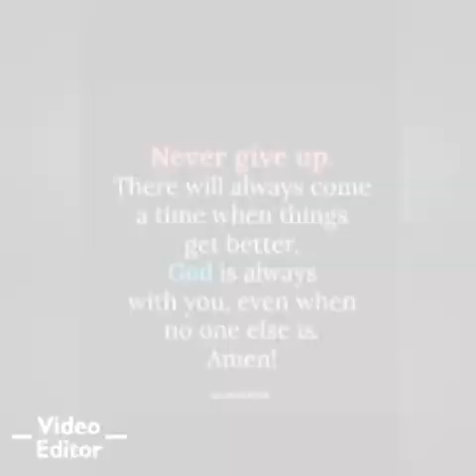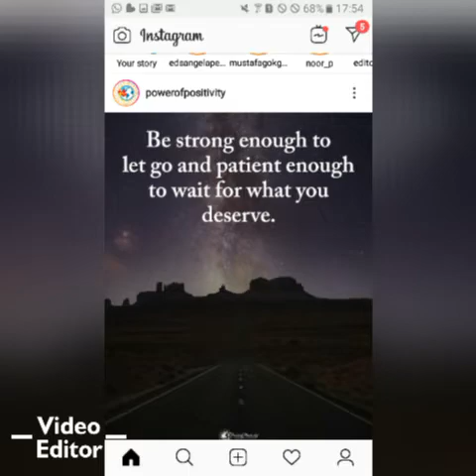DIY FABULOUS FASHION SCARF DESIGN 2019 WOMEN COLLECTION